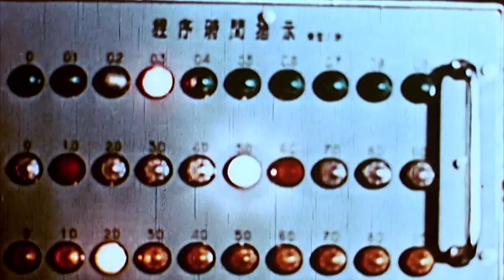Můj život a jaderný projekt (2.1.2024 v 21:50 na CS HISTORY)